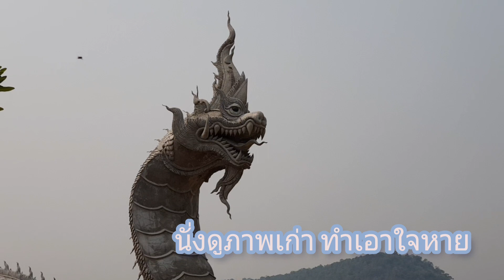น้อมส่งองค์ปู่ฯสู่ดินแดน"จำปาดง"